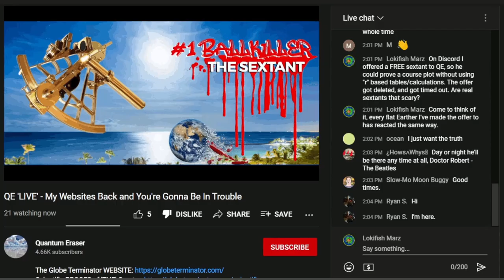Flat Earth: Quantum Eraser running away from a sextant yet again